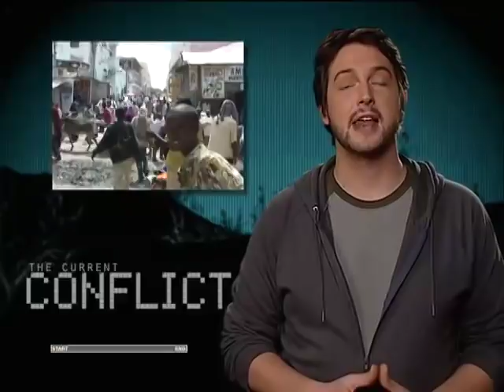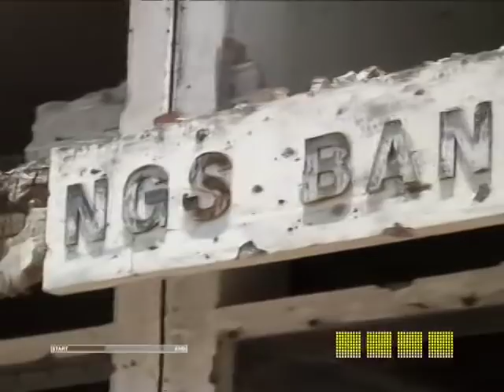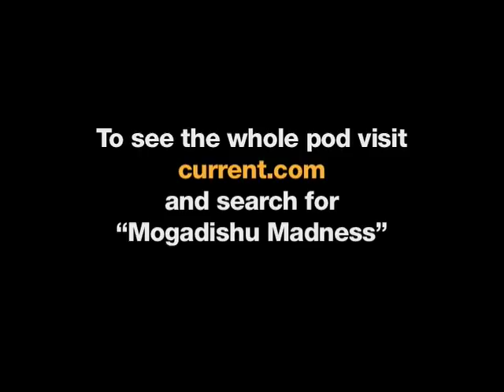Mogadishu Madness - CURRENT TV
After 15 years of anarchy, Current TV's Christof Putzel and Kaj Larsen venture into Mogadishu, Somalia to explore how the war-torn city is adjusting to the new self-proclaimed government, the Islamic Court Union.